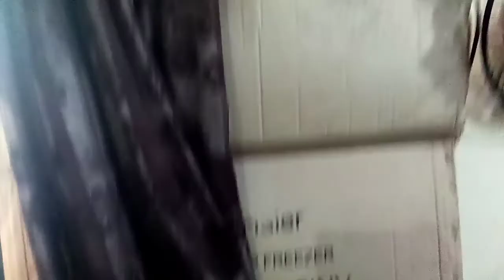Sitara Yaseen Pr ilzam 😱 Kyun Sitara Yaseen k Sath Aesa kartay Hain sb???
sitarayaseen Sitara Yaseen Pr ilzam 😱 Kyun Sitara Yaseen k Sath Aesa kartay Hain sb???